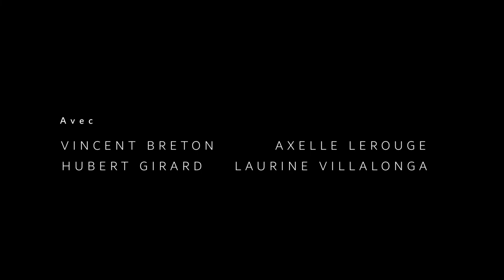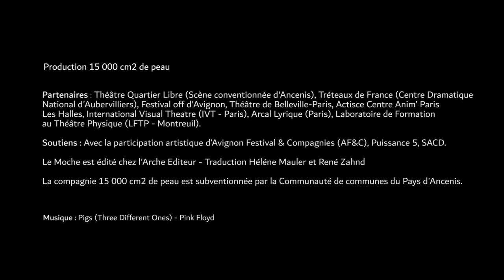Teaser 2022 - LE MOCHE de Marius von Mayenburg / Mise en scène Camille Jouannest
De Marius Von Mayenburg
Mise en scène de Camille Jouannest
Avec Vincent Breton, Hubert Girard, Axelle Lerouge, Laurine Villalonga
Création lumières : Ivan Márquez

Teaser images/montage : Tara Sasson